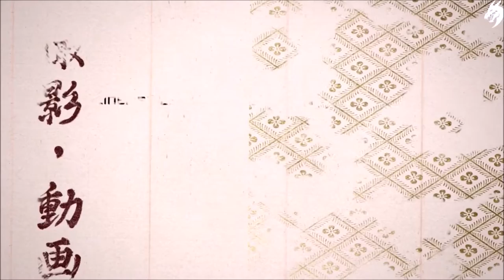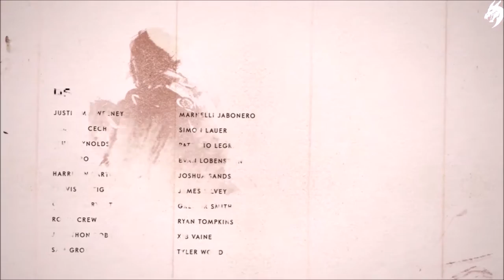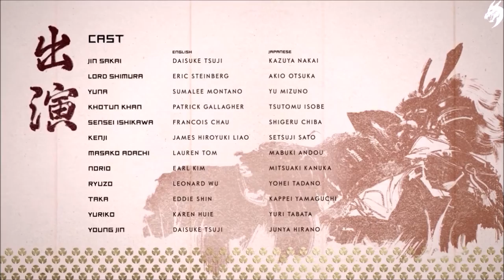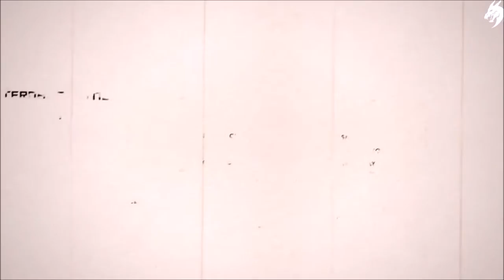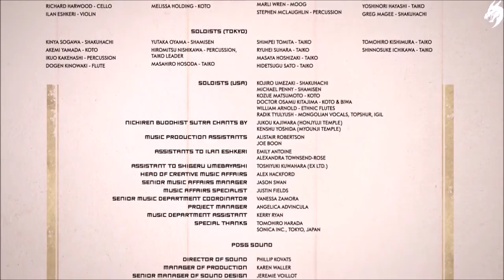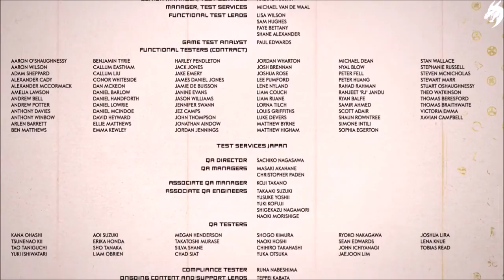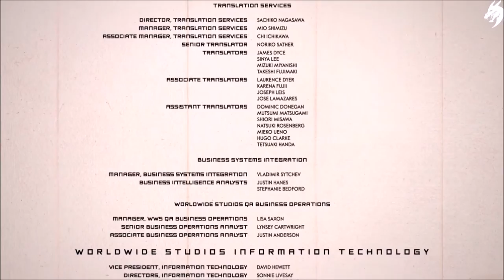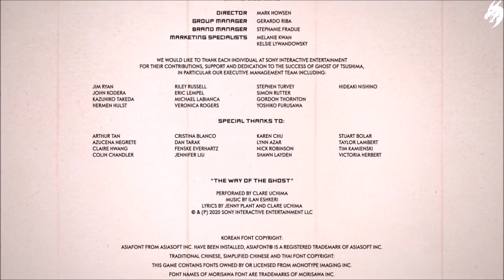►Ghost of Tsushima 🐉◄ Der Film Part #2 Deutsch (alle Sequenzen)